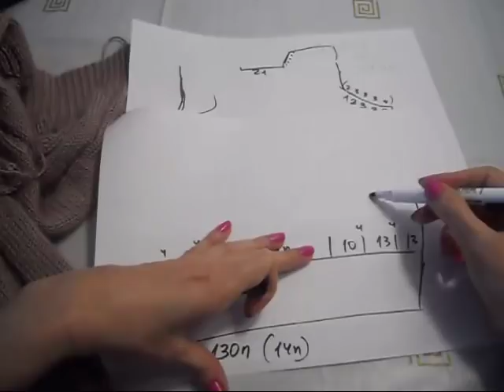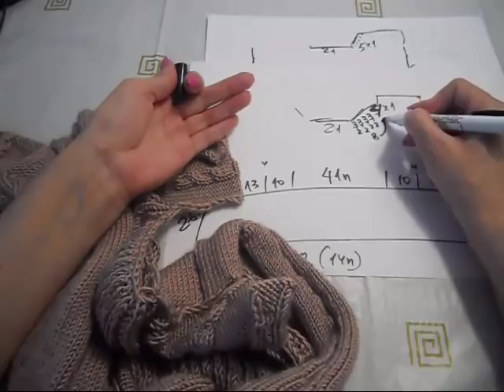СОВМЕСТНИК 2,ЧАСТЬ 3,ПЕРЕД И СПИНКА